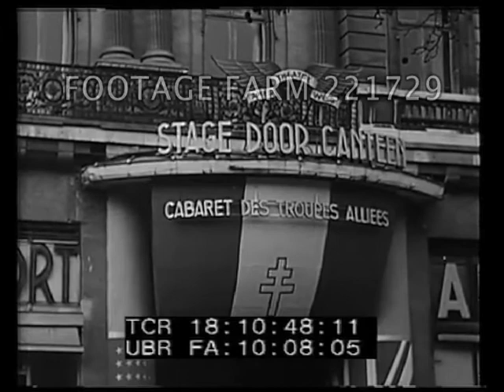Paris Stage Door Canteen 221729-26.mp4 | Footage Farm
1945,  w/ Noel Coward, Marlene Dietrich, Maurice Chevalier
LIB 3920  Allied military & civilian couples dancing on large dance floor.
 Noel Coward on stage at microphones w/ band behind; MCU people watching; MCU Coward singing or talking & gesturing.  From various angles.  Bows to applause.
Ext w/ military women & men walking past French police, spectators in background.  Police alongside sign:  Opening Night.
LS across tables & dance floor to orchestra on stage.  Crowd standing at attention w/ Allied flags painted on wall behind.  LS dancers, orchestra brass section stands up.
MCU of two couples at table laughing & talking.
LS of two bands on stage & Maurice Chevalier w/ straw hat singing.  Pan applauding audience.
Chevalier singing w/ piano accompaniment, various views.  Takes bow.
Chevalier introducing Marlene Dietrich beside him; big kiss.
Dietrich jitterbugging w/ soldier.
LS of stage & ??
MS Dietrich to microphones, announcer kisses her hand.  Low angle, she sings.  Crowd applauding.
MS Dietrich kissing soldier; then sailor; then airman & walks off stage w/ them.
Ext. daytime w/ flags & crowds at Stage Door Canteen / Cabaret Des Troupes Alliees entrance.  Soldiers & others at entrance w/ flags.
Night & people in doorway.  People walking in past lines of French police.
Crowd watching Dietrich jitterbugging.
Noel Coward doing slow waltz on stage.
Dietrich carried by soldiers; on stage in front of band.
Dancers on floor; Black soldier jitterbugging on stage.
Chevalier singing at microphones; crowd; w/ straw hat & tap dancing.
CU Dietrich dancing w/ soldier, kissed, carried about.  Long erotic kiss; moved thru crowd.